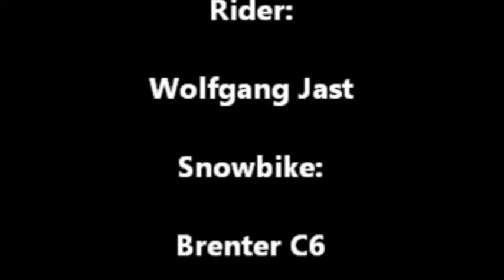Muztag Ata Kurz Version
Snowbike Erstbefahrung des Muztag Ata